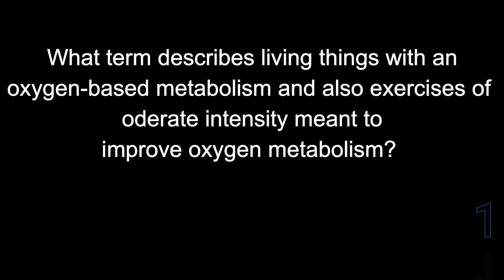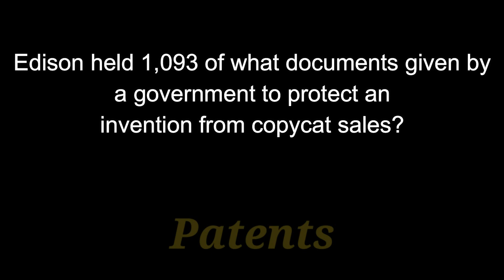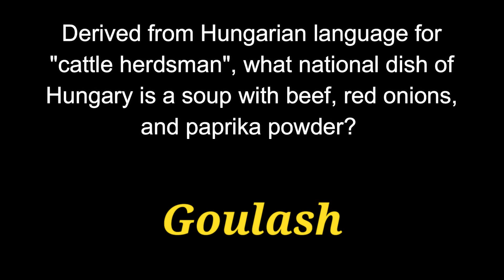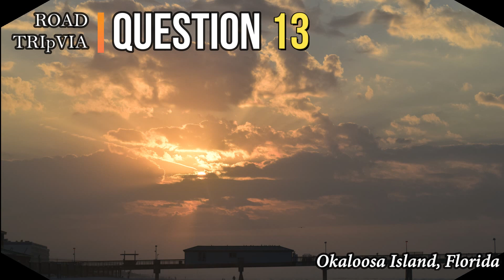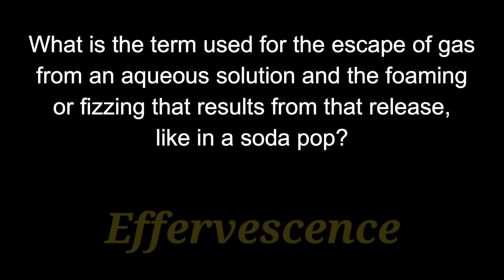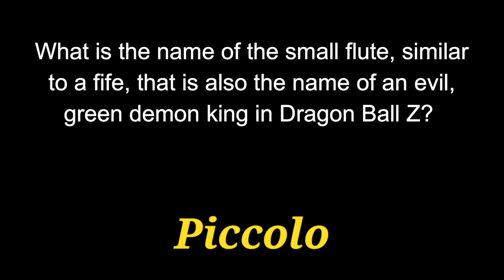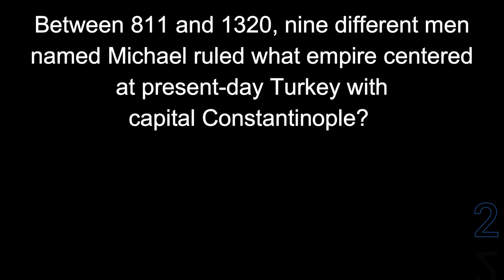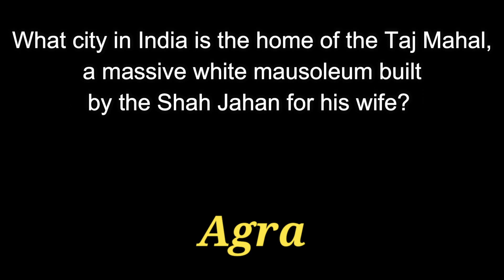LIGHTNING ROUND #21 - random trivia lightning round questions! ( ROAD TRIpVIA- Episode 921 )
LIGHTNING ROUND
21 Quick Random Trivia Quiz Questions -
EPISODE 921 |

21 Questions / 11:16 Minutes